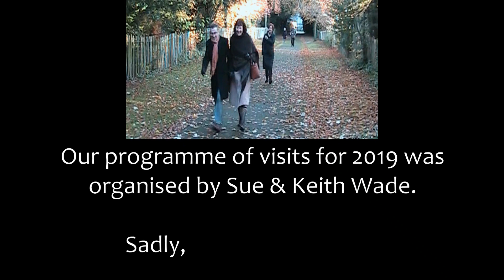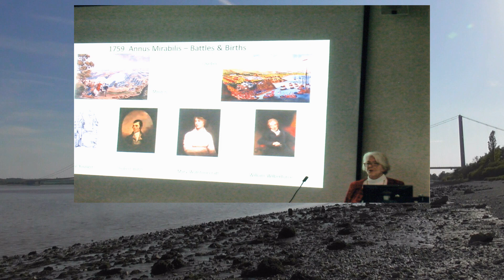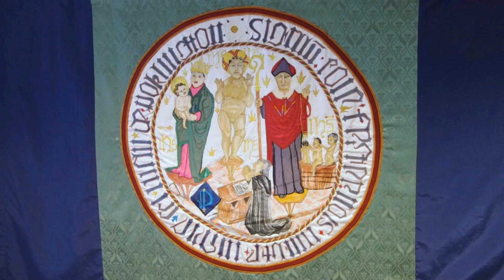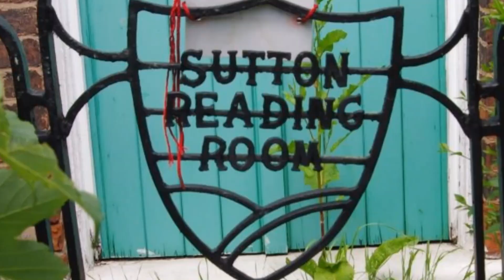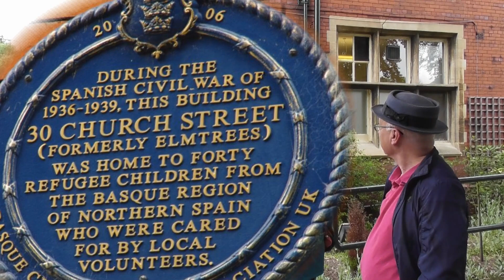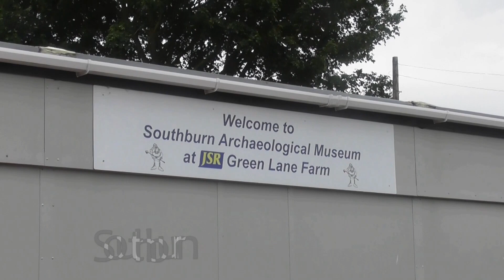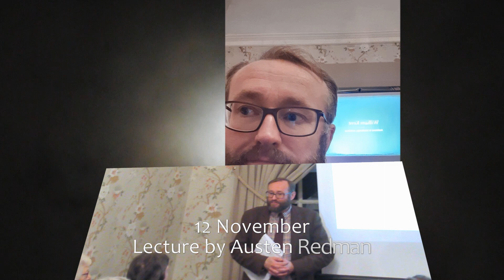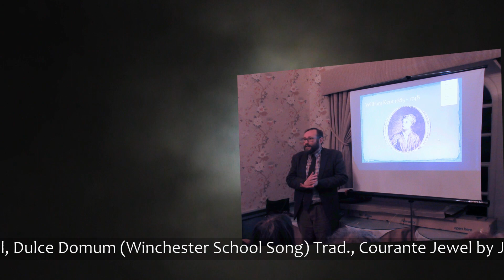Georgian Society for East Yorkshire - Year in Review 2019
This is the the video played at the AGM of the Georgian Society of East Yorkshire on 15 February 2020 at Kingston Wesley Methodist Church.Contents include, Pocklington School, Kilnwick Percy Hall, Sutton-upon-Hull, Temple Newsham, Southburn Archaeological Museum, St Margaret's Church Hilston (designed by Francis Johnson), St Bartholomew's Church Aldborugh and St Peter's Church Humbleton.
Video and editing by Austen Redman with additional photos by Chris Mead.
Music: “Overture” to The Yorkshire Feast Song by Henry Purcell, Dulce Domum (Winchester School Song) Trad., Courante Jewel by John Bull, “Agnus Dei” from St Alban’s Mass by Julian Savory. Other music improvised by Julian Savory. All music performed by Julian Savory. St Alban’s Mass performed by Julian Savory and the Choir of St Alban the Martyr, Hull.